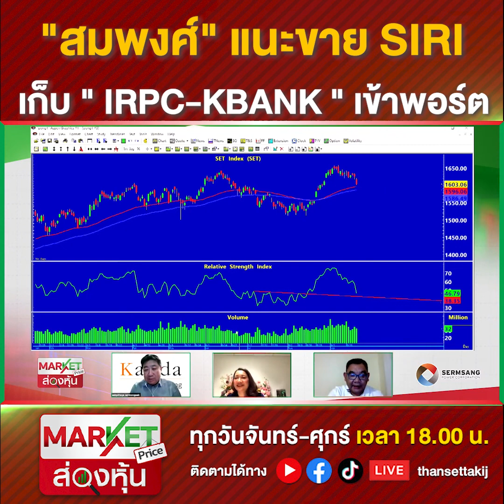"สมพงศ์" แนะขาย SIRI เก็บ " IRPC-KBANK " เข้าพอร์ต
อ่านข่าวที่เกี่ยวข้องที่นี่
ก.ล.ต.เตือน"บจ."ระมัดระวังก่อนตัดสินใจลงทุนในสินทรัพย์ดิจิทัล
ต่างชาติพลิกขาย DELTA สูงสุดใน NVDR รวม 5 วัน 1,870.04 ล้านบาท

Line : @thansettakij
Youtube Official : ฐานเศรษฐกิจ
Podcast : Thansettakij
blockdit : Thansettakij